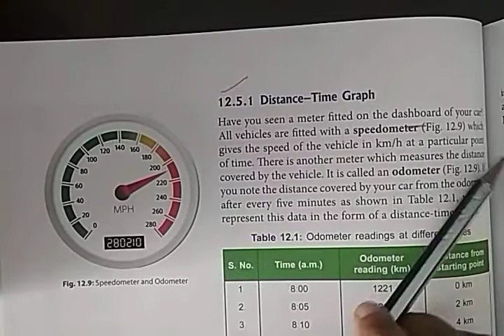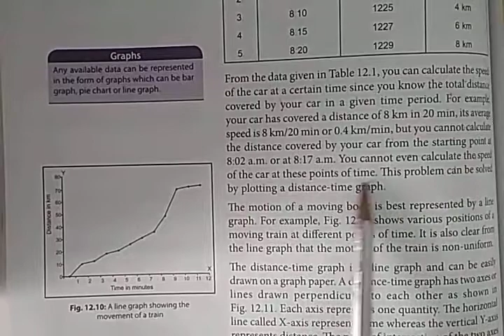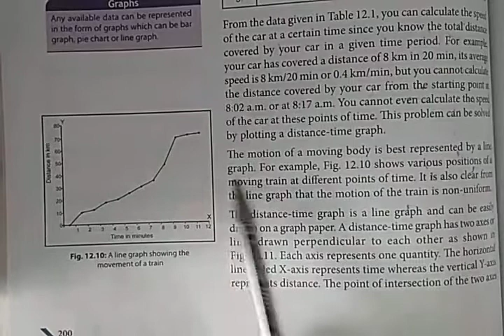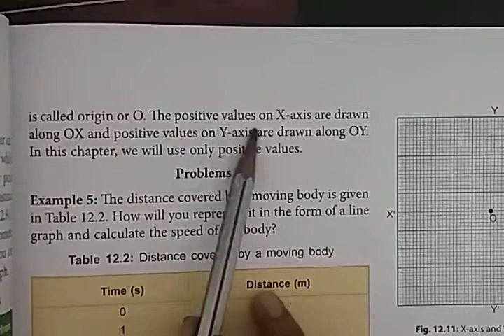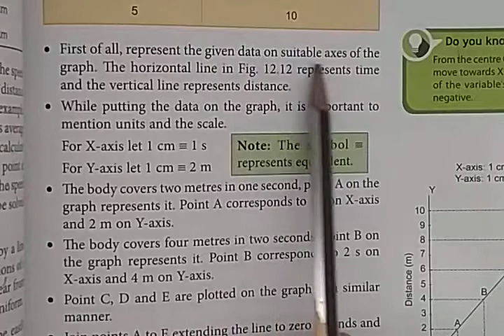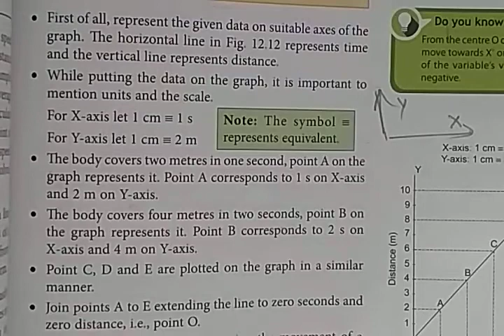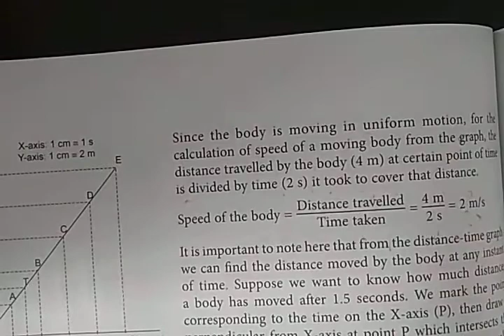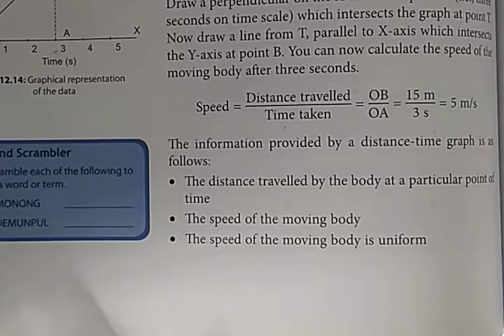Class 7 Science Chapter 12 Part 7